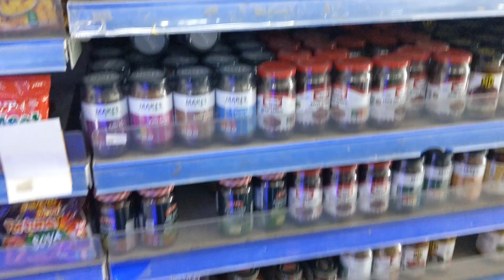A beautiful day in my life.sri lankan muslims life style .